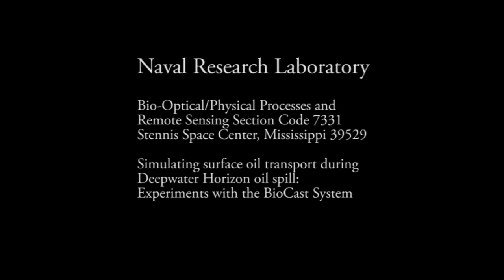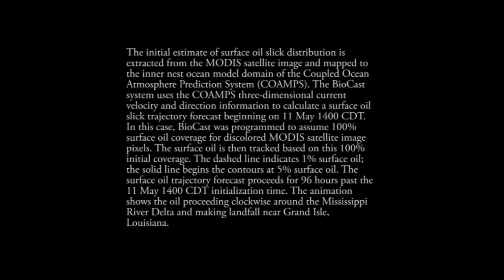The BioCast System: Simulating surface oil transport during Deepwater Horizon oil spill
The BioCast system uses the Coupled Ocean Atmosphere Prediction System (COAMPS) three-dimensional current velocity and direction information to calculate a surface oil slick trajectory forecast beginning on 11 May 1400 CDT. In this case, BioCast was programmed to assume 100% surface oil coverage for discolored MODIS satellite image pixels. The surface oil is then tracked based on this 100% initial coverage. The dashed line indicates 1% surface oil; the solid line begins the contours at 5% surface oil. The surface oil trajectory forecast proceeds for 96 hours past the 11 May 1400 CDT initialization time. The animation shows the oil proceeding clockwise around the Mississippi River Delta and making landfall near Grand Isle, Louisiana.

NRL Models Deepwater Horizon Oil Spill; Shows Capability to Forecast Water Clarity During Naval Missions

Jolliff, J.K., T. A. Smith, S. Ladner, and R.A. Arnone, (2014), Simulating Surface Oil Transport during the Deepwater Horizon Oil Spill: Experiments with the BioCast system. Ocean Modelling. doi

Produced by the Naval Research Laboratory (NRL) Technology Transfer Office (Cameron Childs) and developed by the Bio-Optical/Physical Processes and Remote Sensing Section Code 7331 Stennis Space Center, Mississippi 39529